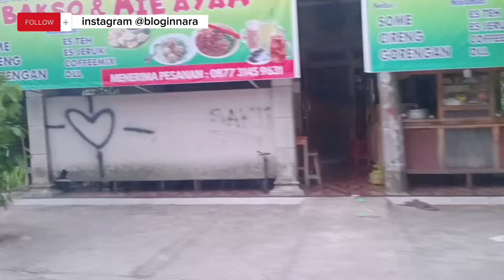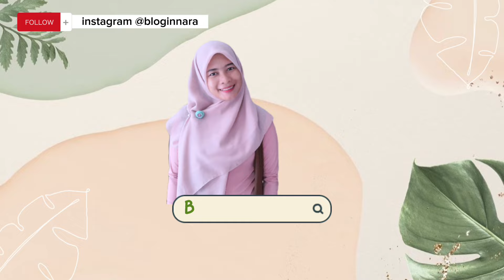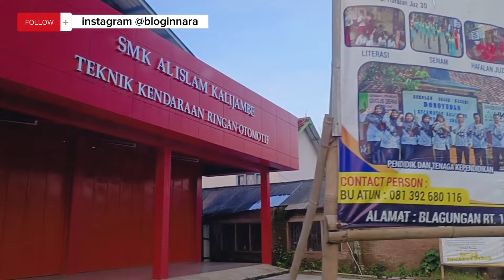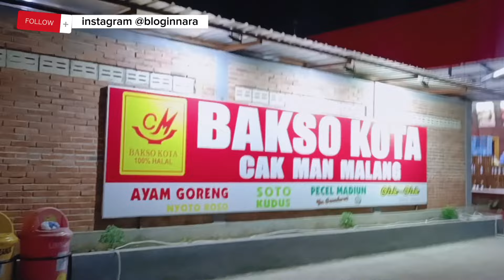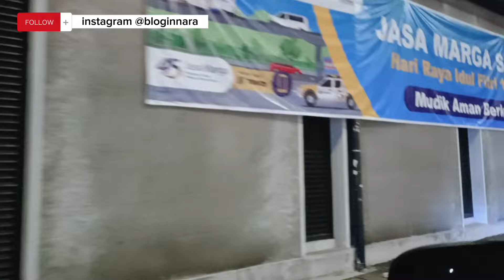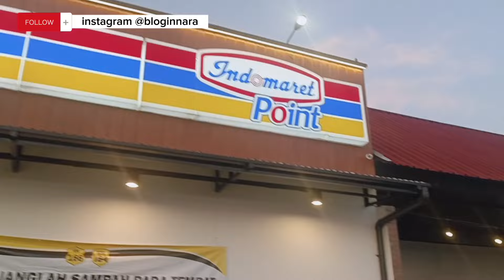ORANG KOTA KALO KE DESA NORAK..! Hari terakhir didesa ngapain aja?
ikuti perjalanan kami